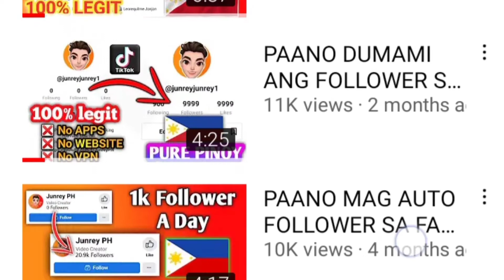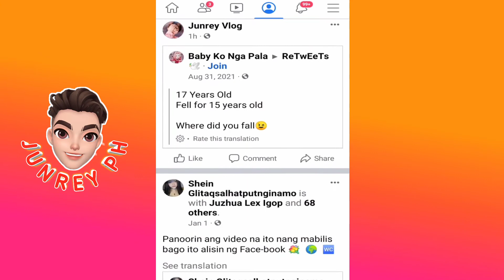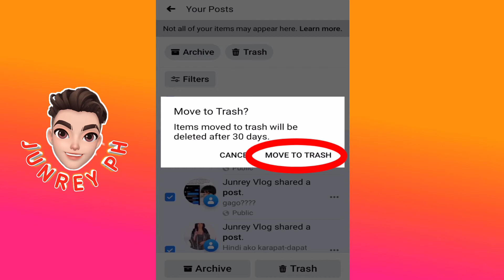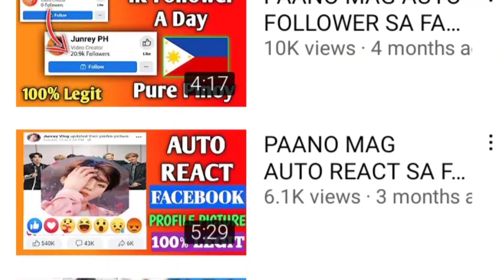HOW TO DELETE SHARE POST AND TAG POST IN JUST ONE CLICK | FACEBOOK TUTORIAL | TAGALOG TUTORIAL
moHello guys!

Ang  video na ito ay ituturo ko sa inyo kong paano mag delete ng share's post at tags post sa iyong Facebook account in just one click.